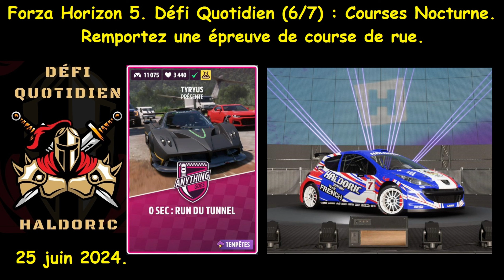Forza Horizon 5 (FH5) Défi Quotidien (6/7) Courses Nocturne. Remportez une épreuve de course de rue.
Explications, Voiture & Réalisation du défi. Code épreuve Rue de 1 seconde : 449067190

forza horizon 5 nouvelle voiture, forza horizon 5 nouvelle saison, fh5 nouvelle saison, forza horizon 5 saison, fh5 saison,  forza horizon 5 customisation, forza horizon 5 découverte, forza horizon 5 playthrough,
fh5 bug, forza horizon 5 voiture gratuite, fh5 voiture gratuite, forza horizon 5 farm, fh5 farm, forza horizon 5 farming, fh5 farming,